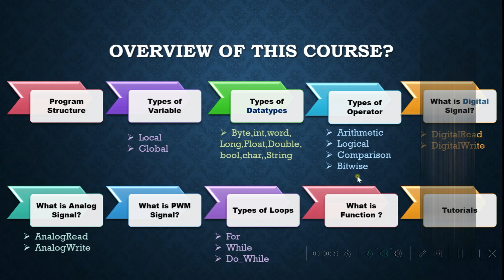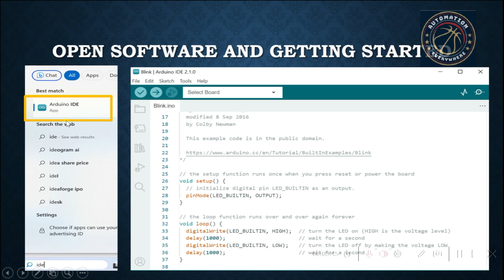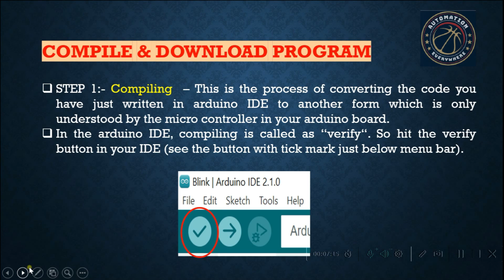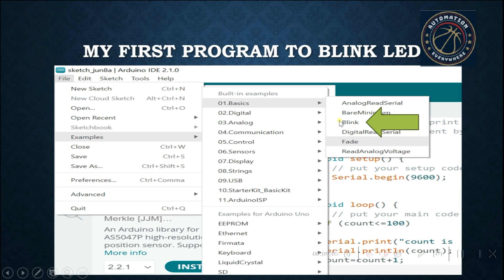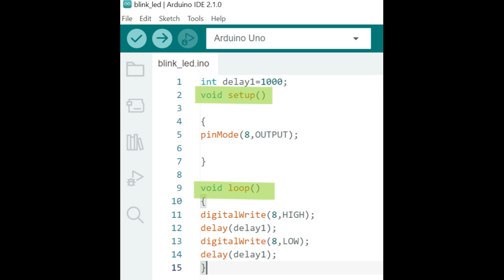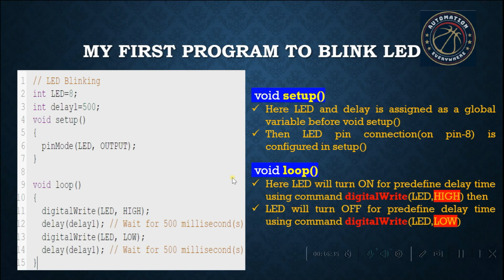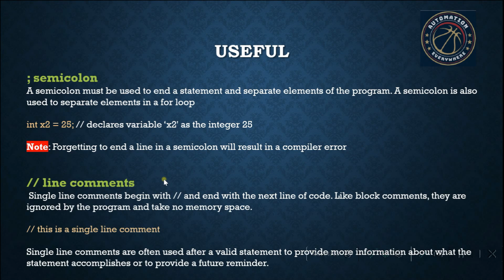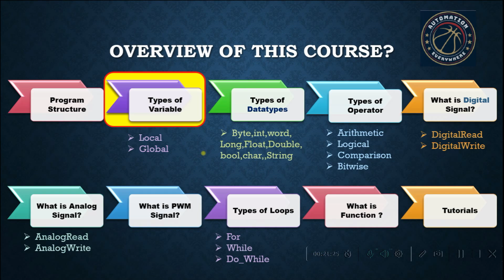ARDUINO FOR BEGINNERS-VIDEO:2 SOFTWARE DOWNLOAD & PROGRAM STRUCTURE FUNDAMENTAL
## Lets learn together Arduino from scratch
## No any prior knowledge of software and hardware is required

Arduino is an open-source electronics platform based on easy-to-use hardware and software. It consists of a programmable circuit board (microcontroller) and an Integrated Development Environment (IDE) to write and upload code to the physical board. Arduino boards can read inputs, like light or a finger on a button, and turn them into outputs, such as activating a motor or turning on an LED. It's widely used by hobbyists, students, and professionals to create interactive projects. With a large community and extensive libraries, Arduino simplifies the process of developing electronic projects, making it accessible to beginners and experts alike.

Link of videos :
ARDUINO FOR BEGINNERS -INTRODUCTION